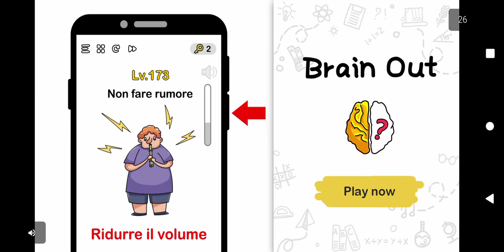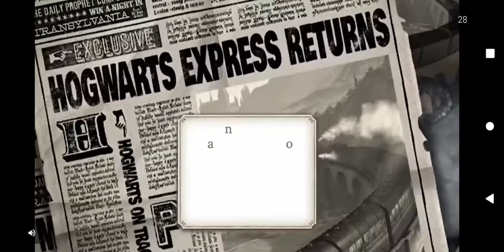Raga non sono mai impostore! CHE STREES